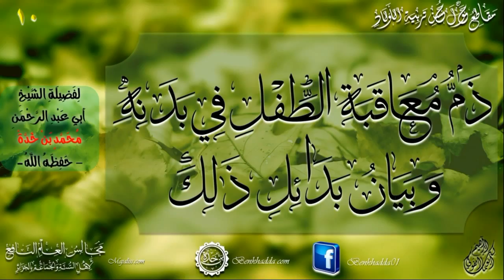[010] (ذم معاقبة الطفل في بدنه وبيان بدائل ذلك)/لشيخنا أبي عبد الرحمن محمد بن خدة-حفظه الله -